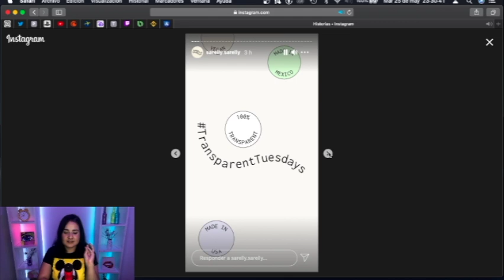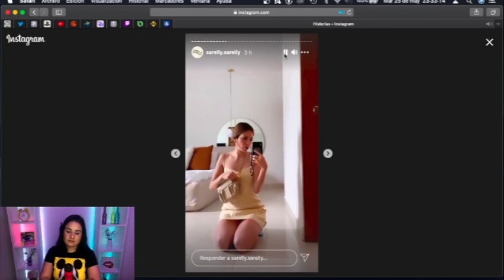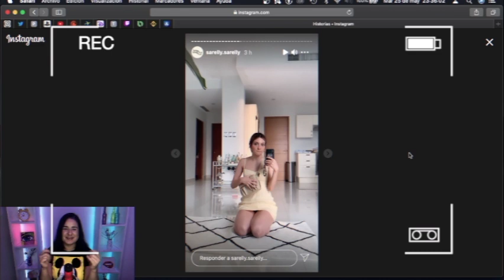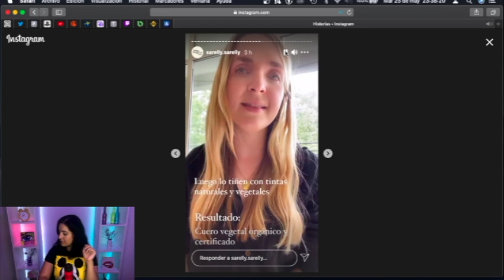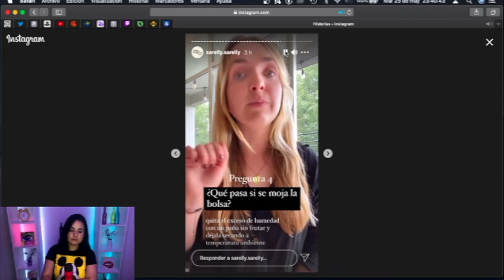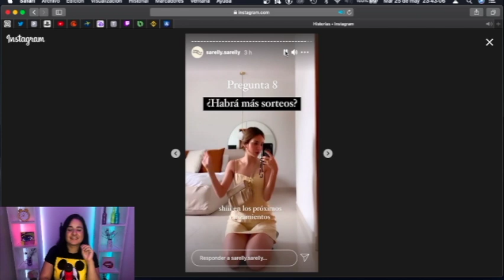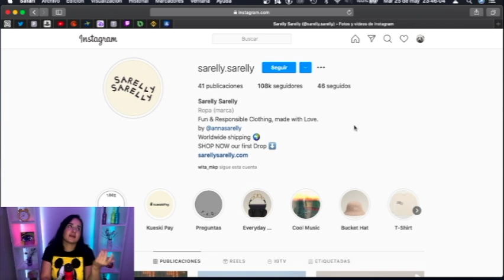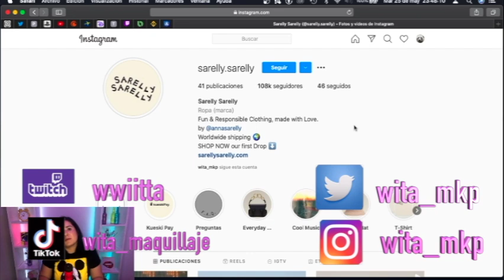ANNA SARELLY habla de las👜POLEMICAS disculpas del ARTESANO❗❗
Drama lovers aqui les dejo este video donde les cuento la actualizacio 3872 de anna sarelly y sus bolsas